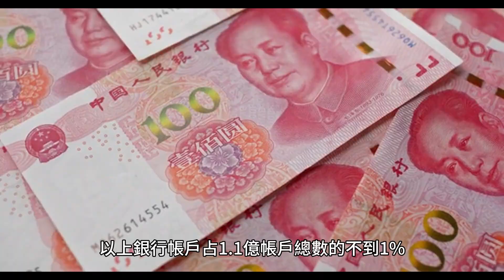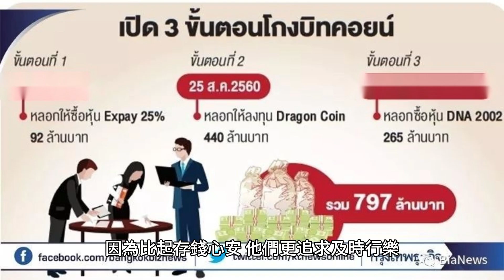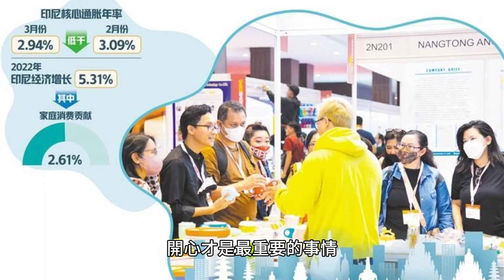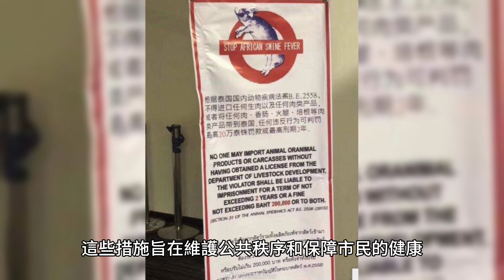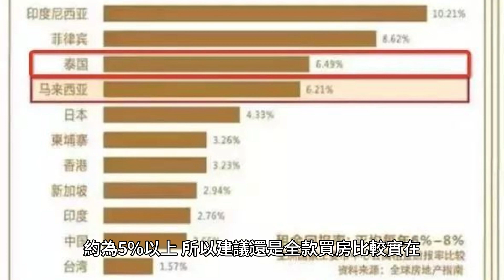這6件事，我去了泰國才知道是這樣子的！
關於移居海外怎麼樣，很多人和事都是去了才知道。
沒去泰國長居之前，你可能永遠不知道一些生活小細節或者有意思的事情。和走馬觀花的短途旅遊不同，當你認真在一個地方生活之後，你才會深深地體會到這裡的人文風俗。
所以，我最近也特意回訪了很多已經在泰國生活的朋友們，讓他們分享一下，有什麼事情是去到了泰國才知道的，如果你準備規劃去泰國生活，可千萬別錯過咯。